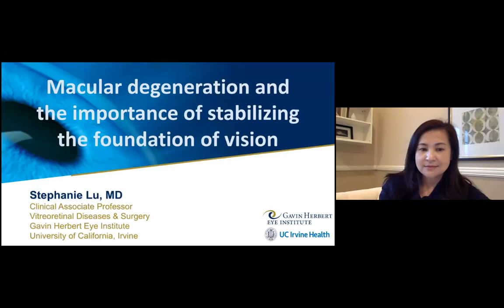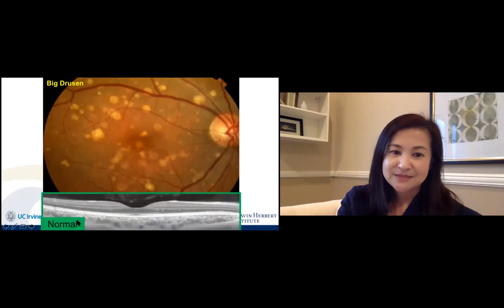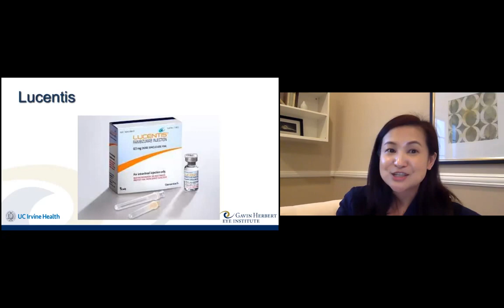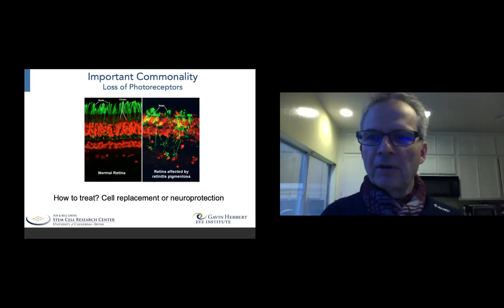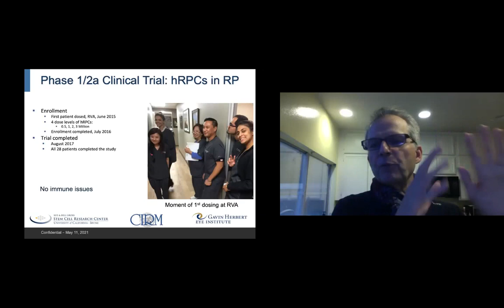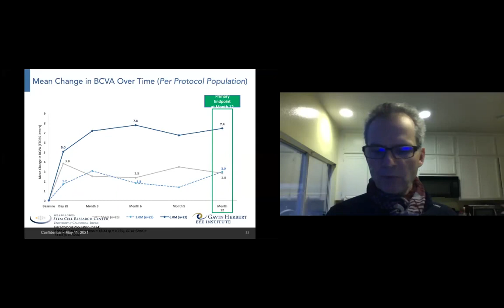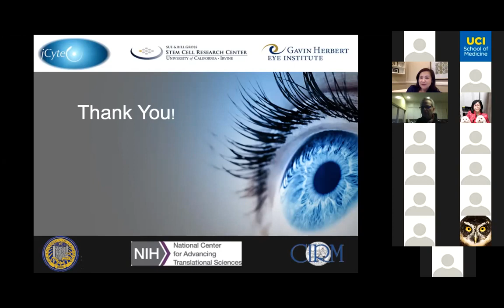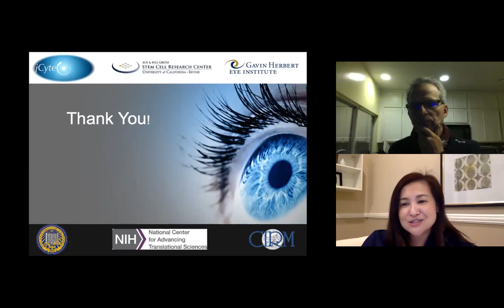2021 Community Lecture Series: Age-related Retinal Diseases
This month’s lecture on Age-related Retinal Diseases features:

Dr. Henry Klassen discusses retinal progenitor cells for treatment of retinal degeneration

Dr. Stephanie Lu  discusses updated on age-related macular degeneration (AMD)

Learn more about our Community Lecture Series and register for an upcoming Lecture